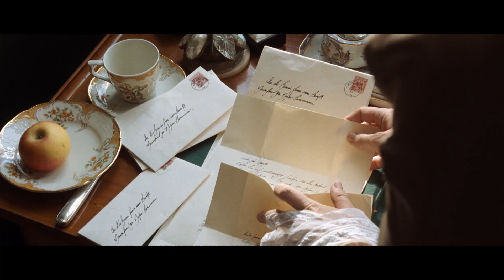Effi Briest // "Lovemeeting" (Johan Söderqvist)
"Lovemeeting" aus dem Film "Effi Briest"
Komponist: Johan Söderqvist